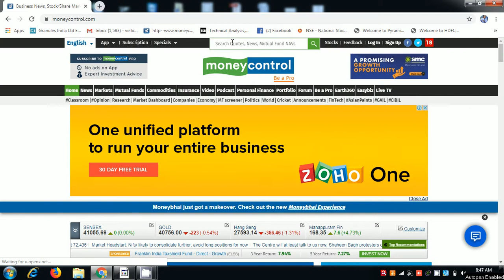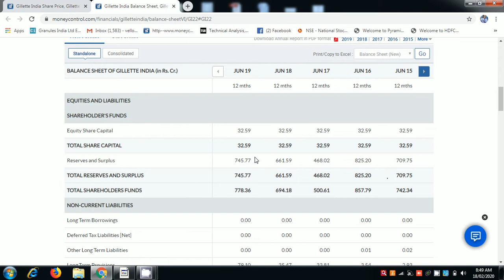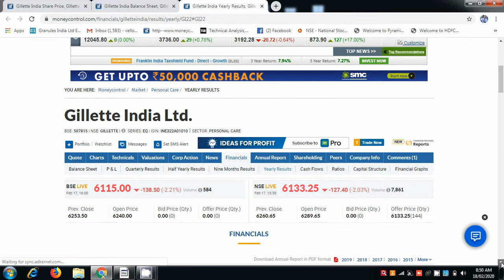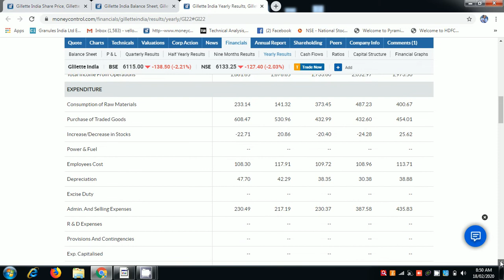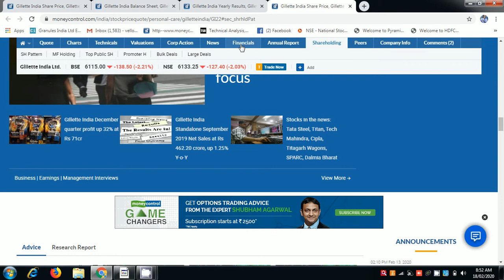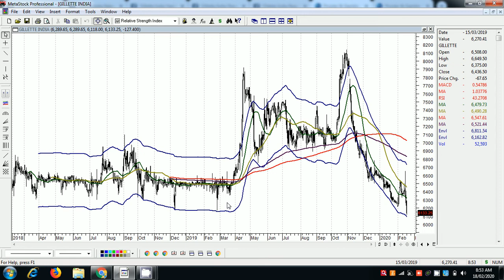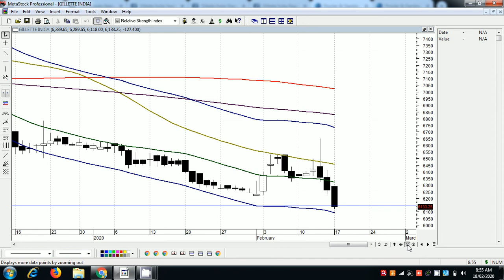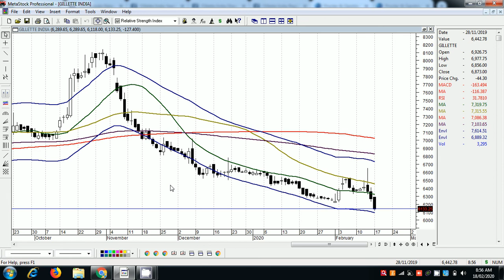Stock Analysis Gillette 18 2 2020